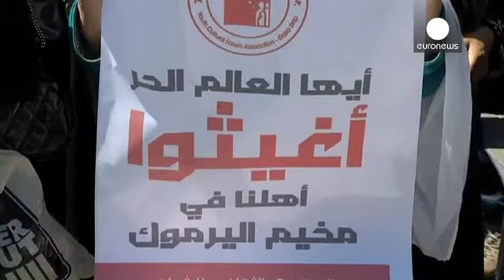Syrie : 2000 réfugiés palestiniens du camp de Yarmouk évacués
Halte aux violences contre les réfugiés palestiniens du camp de Yarmouk en Syrie. Quelques dizaines de Gazaouis se sont rassemblés ce lundi devant le QG de l'ONU dans le territoire palestinien en signe de solidarité avec ces victimes d'une guerre "qui n'est pas la leur" comme l'a dit le président Mahmoud Abbas depuis Ramallah.

Depuis mercredi dernier, les combattants du groupe Etat islamique ont mis la main sur une grande partie du camp de Yarmouk, situé à 7 km seulement du centre de Damas. Les…